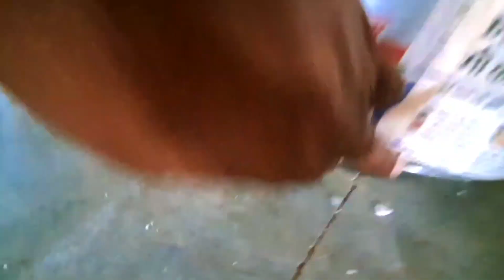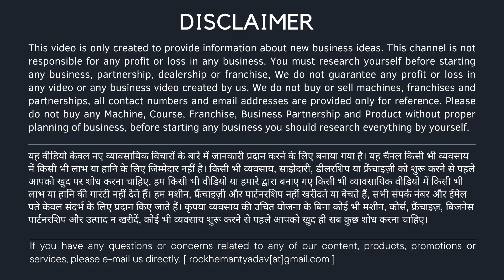गांव से कमाता है 4 लाख l new business idea l small business idea 2024